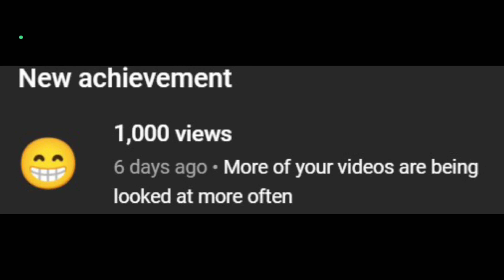Back4Blood We servived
Whats up yall. In this video we play some back for blood and I thank you all for my first 1000 views thank you all so much again. Enjoy your day.